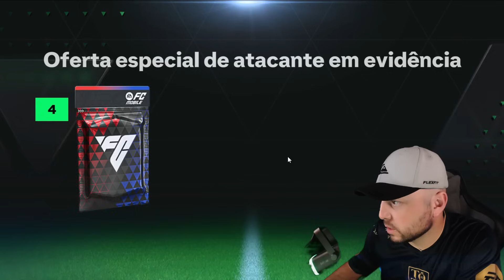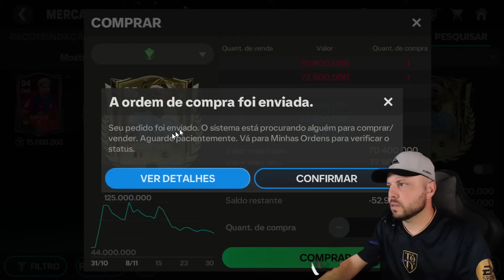CHEGA REFORÇO ao time🔥PACK open EM busca do GER 96!! fc 24 mobile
Kbca fc pack open e reforço icon no time kbca fc.